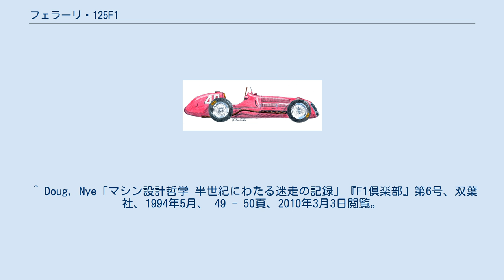フェラーリ・125F1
フェラーリ 125F1 (Ferrari 125F1) はスクーデリア・フェラーリが1948年から1951年まで使用したフォーミュラ1カー。
フェラーリ初のF1マシンであり、1950年に開幕したF1世界選手権にも投入された。
名称の「125」はエンジン1気筒あたりの排気量125ccを表す（125×12気筒=1,500cc）。
 第二次世界大戦の後、フェラーリではジョアッキーノ・コロンボが設計したV型12気筒1,500ccエンジン（通称：コロンボエンジン）の開発が進められ、1947年にスポーツカー125Sがレースデビューした。
同年にF1規定のグランプリレースが始まると、フェラーリは1948年に2,000ccエンジン車166SCのフォーミュラ仕様で参戦し、次いで純正F1マシンの125F1を投入した。
 125Sから流用した1,500ccエンジンにはルーツ式スーパーチャージャーが搭載され、230馬力を発生した。
シャーシは鋼管ラダーフレーム式で、ホイールベースは短く設計された。
スイングアクスル式のリアサスペンションは挙動過敏でスピンの原因となった。
この時期には125F1のシャーシに166SCと同じ2,000ccエンジンを搭載した125F1/166も存在する。
 1949年にはホイールベースを延長し、リアサスペンションをド・ディオンアクスル式に改めたことで操縦性が改善された。
シーズン終盤にはエンジンがDOHC・2ステージスーパーチャージャー仕様となり、出力は280馬力に向上した。
1949年仕様のマシンは125F1/49と表記される場合がある。
 しかし、当時の最強マシン、アルファロメオ・158との競争では力不足と判断され、1950年のF1世界選手権シーズンの途中にはアウレリオ・ランプレディ設計の自然吸気式4,500ccエンジンを搭載した375F1に主力の座を譲った。
125F1とアルファロメオ・158はともにコロンボが手がけた兄弟関係のマシンだったが、コロンボはこの一件でフェラーリを去り、古巣のアルファロメオに復帰することになる。
 数値は1948年型。
 125F1は1948年9月5日の地元イタリアGP（モンツァ・サーキット）でデビューし、決勝最高は3位。
その後の国内レース、チルキット・ガルダでジュゼッペ・ファリーナがF1規定レースにおけるフェラーリの初勝利を挙げた。
 1949年はライバルのアルファロメオとマセラティがレース活動を休止したため、国内外で好成績を収めた。
アルファロメオから加入したアルベルト・アスカリは、スイスGP（ブレムガルテン・サーキット）でフェラーリの国際グランプリ初勝利を達成。
インターナショナル・トロフィー（シルバーストーン・サーキット）、2段スーパーチャージャー仕様を投入したヨーロッパGP（モンツァ）でも優勝した。
チームメイトのルイジ・ヴィロレージはザントフォールトGPで優勝した。
 125F1はイギリスの裕福なプライベーターにも販売された。
ピーター・ホワイトヘッドはワークス不参加のチェコスロバキアGPで優勝した。
トニー・ヴァンダーベル（ヴァンウォールの創始者）のチームが購入した1台はボディをブリティッシュ・グリーンに塗られ、「シンウォール・スペシャル」の名で出走した。
2010年バーレーングランプリでは、1992年のF1王者ナイジェル・マンセルがこのマシンに乗りデモ走行した 。
 フェラーリは1950年のF1開幕戦イギリスGPを欠場し、第2戦モナコGPから参戦した（第3戦インディアナポリス500は不参加）。
ワークスの125F1はモナコGPから第5戦ベルギーGPまで使用されたが、アルファロメオの強さに対抗できず2位1回（アスカリ）が最高だった。
第6戦フランスGPはワークスが出走を取り止めたが、プライベート参加のホワイトヘッドはアルファロメオ勢に次ぐ殊勲の3位を獲得した。
 1951年はホワイトヘッドがワークスで1回、プライベート参戦で2回125F1に乗った。
 ^ F1用エンジンの最大排気量は過給式ならば1,500cc、自然吸気式ならば4,500ccと定められた。
 ^ Doug, Nye「マシン設計哲学 半世紀にわたる迷走の記録」『F1倶楽部』第6号、双葉社、1994年5月、 49 - 50頁、2010年3月3日閲覧。
 ^ a b 磯部道毅「フェラーリ：F1レース出場の記録 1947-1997年...